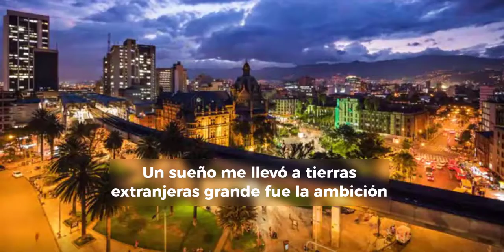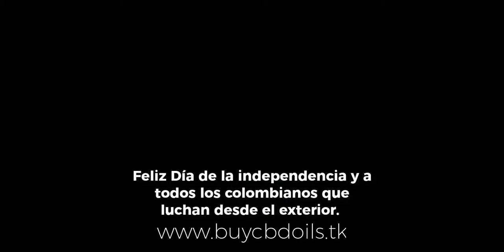Un día salí de Colombia pero Colombia nunca salió de mi corazón. CTFO LATINO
Un día salí de Colombia pero Colombia nunca salió de mi corazón.
Dejé atrás patria, familia, amigos en contra de toda razón
Un sueño me llevó a tierras extranjeras grande fue la ambición
hoy te extraño más que nunca tierra amada me dueles con pasión
Solo de recordar tu nombre me embriaga la noción
Yo no le encuentro ninguna explicación

Un 20 de Julio marcamos la diferencia
Nos liberamos de los yugos, la injusticia clamamos independencia
Colombianos no dejemos que el sueño lo diluya la violencia
Corajudos, valiente pueblo con calor y efervecencia

Hermano Colombiano tu que luchas en tu tierra
Afortunado de respirar el aire de la sierra
Montañas, mares, ríos cualquiera se embeleza
Por eso nunca envidies al que nunca regresa
No fastidies porque son sentimientos de vileza
La distancia te divide  y te roba la belleza
con el cuerpo aquí y el corazón con tristeza.